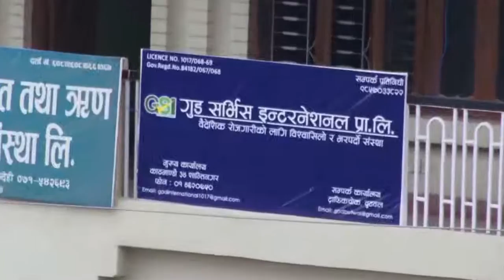Pardashi Ko Pida Short Add By Prakash Dhakal